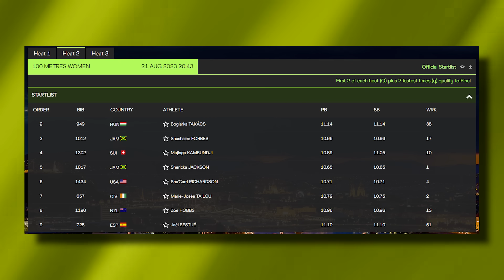Noah Lyles, Tebogo, Hughes 100m Medals + Broadbell's 110mH Fall | Budapest World Champs Day 2 Recap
Lyles, Tebogo, Hughes Medal, Broadbell Falls, Miller-Uibo Back | Budapest 2023 World Champs Day 2 Recap

00:00 Intro
00:16 Men’s 100m Dash
06:35 Men’s 110m Hurdles
08:00 Women’s 100m Dash
08:51 Women’s 400m
10:10 Shaunae Miller-Uibo
12:53 Men’s 400m
13:52 Men’s 400mH
14:19 Women’s Long Jump